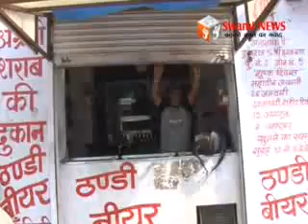5 लाख की शराब चोरी,वहीं जेल से चोर गिरफ्तार।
ब्यावर रोड़ पर शराब की दुकान से 5 लाख की शराब चोरी। वहीं जेल से गिरफ्तार चोर ने कबूली दो वारदातें। तो 2 साल पुरानी रंजिश को लेकर दो गुट भिड़े।